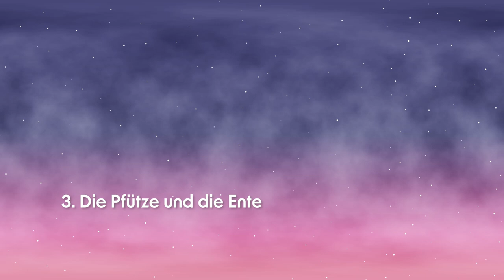15+ EASTER EGGS in die Sims 4 🐰 - Die Sims 4 Tipps | elienyx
In diesem Video stelle ich euch 17 Dinge in die Sims 4 vor, die ihr garantiert noch nicht wusstet!

00:00 Intro
00:46 1. Emily, das Seeungeheuer
01:36 2. Der versteckte Sim
03:11 3.  Die Pfütze und die Ente
04:06 4. Eine magische Welt
05:53 5. Die fleischfressende Pflanze
06:43 6. Das geheime Bestreben
07:53 7. Die vergessene Grotte
09:00 8. Das lebendige Gemälde
10:44 9. Der Alienplanet
12:07 10. Aus einer Sitcom entsprungen
13:06 11. Der Geheimbund an der Uni
13:42 12. Die geheime Waldlichtung
15:26 13. Letzte Ruhe der Tiere
16:24 14. Der Gipfel des Mt. Komorebi
16:56 15. Versteckte Rezepte
17:50 16. Ein geheimes okkultes Wesen
19:05 17. Enemies with Benefits
21:00 Outro